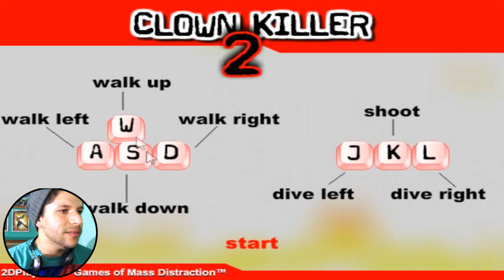PALHAÇOS ASSASSINOS INVADEM MINHA CASA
Faaaala pessoal, vocês pediram e está ai. mandem seu abraço ou salve ai nos comentários para o próximo vídeo poder divulga-los, fiquem a vontade amigos!!!
Abraços!!!
E não se esqueçam de espalhar e divulgar pra galera pra chegarmos a 1k, quase lá, U.u!!!